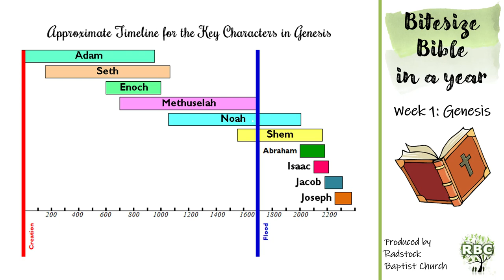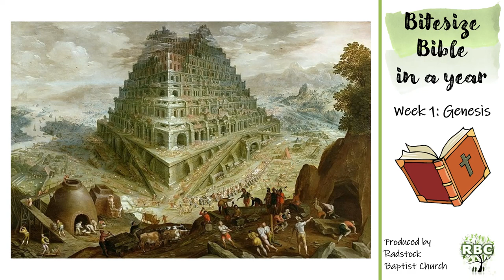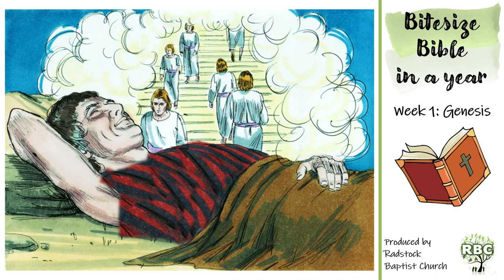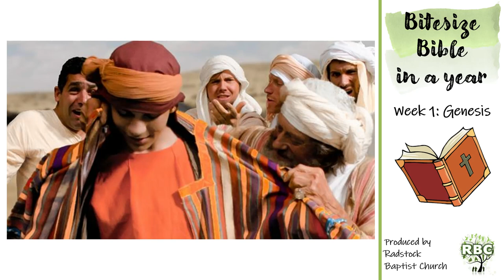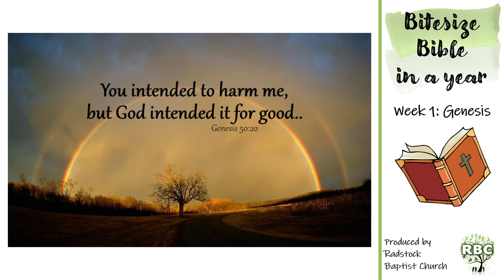Bitesize Bible in a Year - Week 1: Genesis